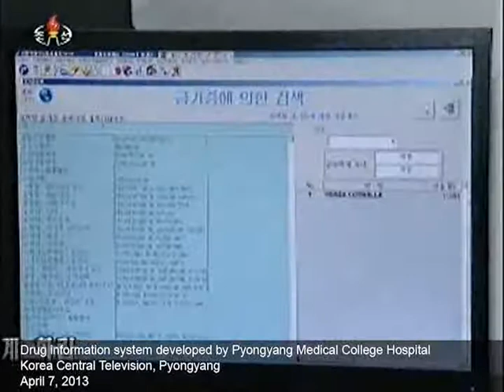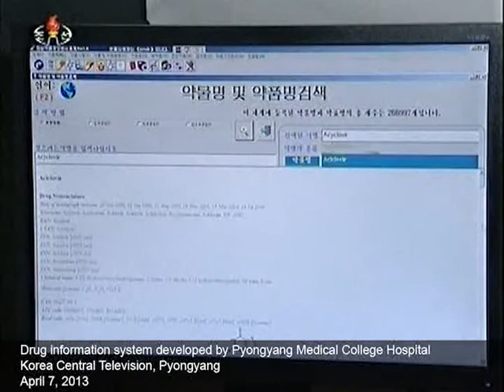Pyongyang Medical College Hospital develops drug information system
Pyongyang Medical College Hospital at Kim Il Sung University has developed a database of thousands of drugs, according to North Korean TV and radio reports.